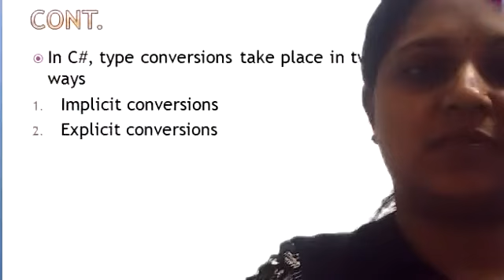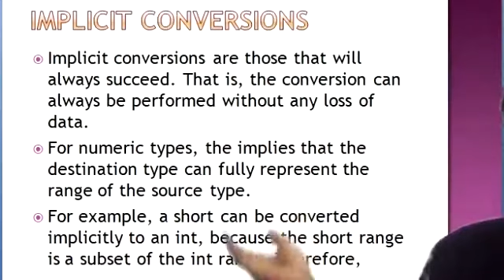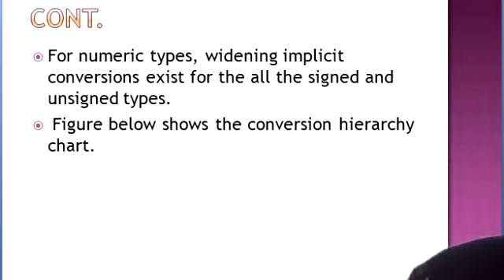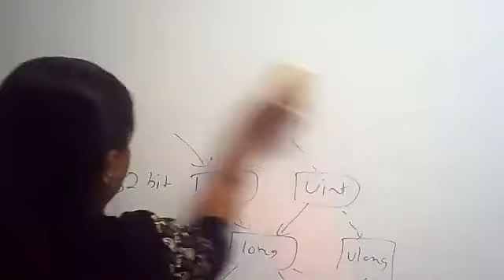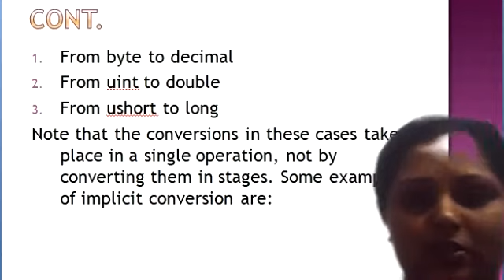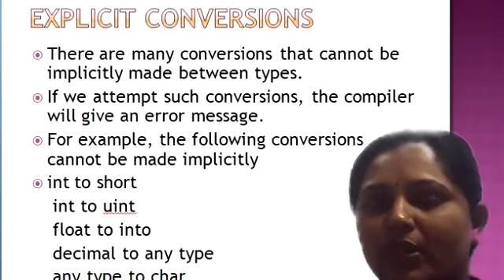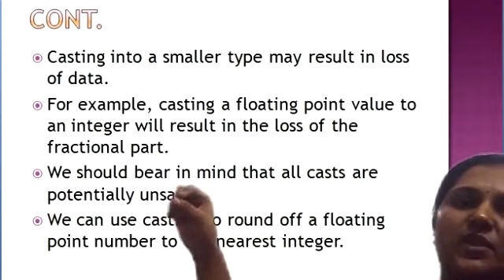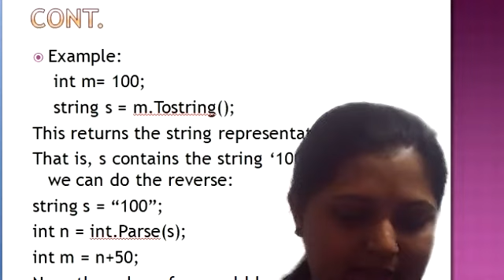C#, class 36, unit 2, (11/11/2020)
Implicit type conversion and explicit type conversion